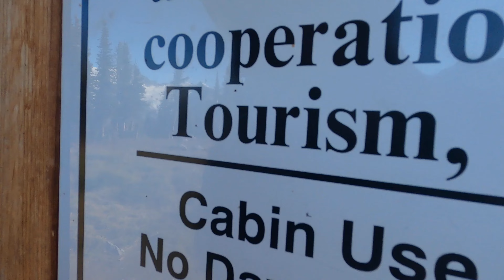Jumbo Pass Cabin (BC, Kootenays)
Jumbo Pass is deep in the Purcell Mountains and is an absolutely gorgeous locations.  Glaciers can be seen in every direction and the landscape is remote and wild.  A couple nights at Jumbo Cabin is a great way to take in the scenery and explore the surrounding peaks.